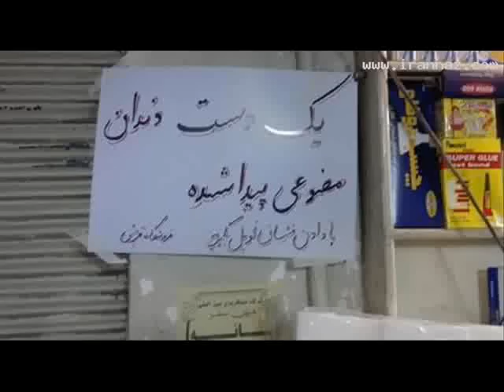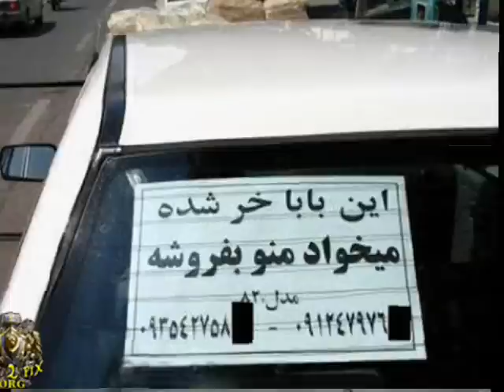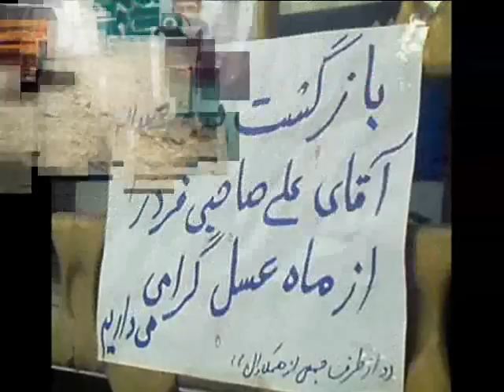عکس‌های خنده دار ایران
aks haye kahndeh daar iran